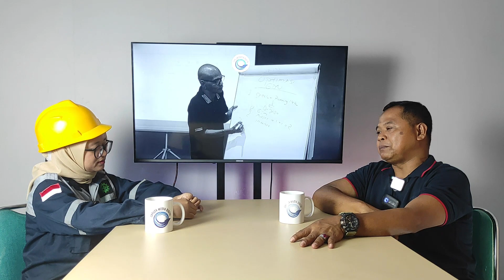BOS INI TERAPKAN CARA KERJA ALA JEPANG KE KARYAWAN DAN INI YANG TERJADI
Kali ini episode spesial podcast Mbak Tutik menghadirkan pemilik Bengkel Las HAW. Banyak cerita dan ilmu daging di sini
BENGKEL LAS PROFESIONAL
HARTONO ARTWELDING

Kami menyediakan berbagai layanan yang sesuai kebutuhan Anda dan kami akan memberikan hasil terbaik dan berkualitas sebagai penyedia layanan jasa pasang kanopi, jasa pagar besi maupun  jasa pasang baja ringan.

Layanan kami :
Jasa Pembuatan Kanopi, Jasa Pembuatan Railling Tangga, Jasa Pembuatan Pagar Besi, Jasa Pembuatan Teralis Jendela Minimalis Yang Profesional dan Terpercaya

Informasi lebih lengkap hubungi whatsapp

   • Fashion Saxophone Hip-Hop by Infracti...